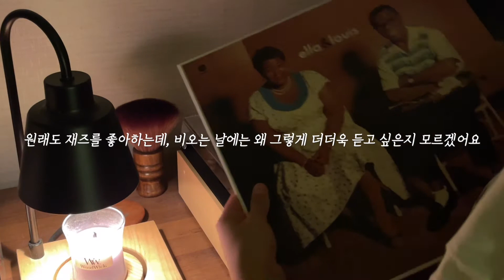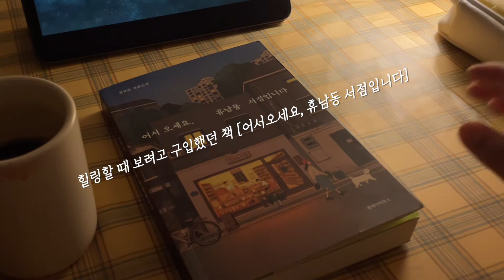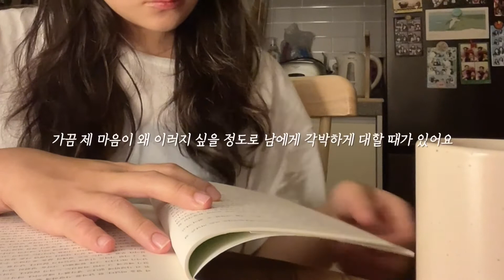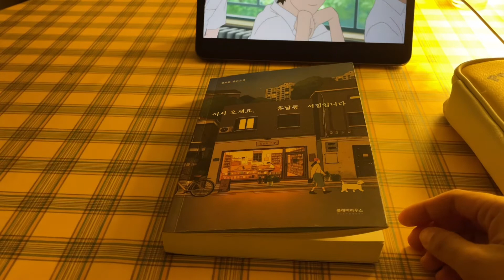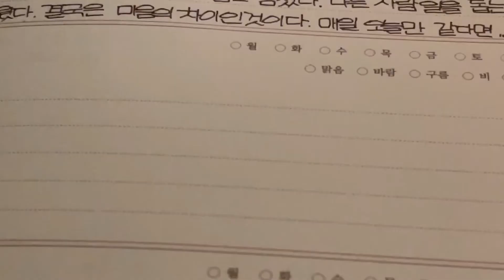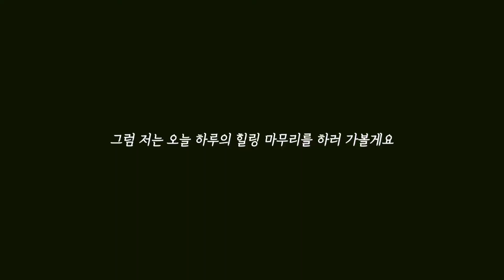☂️일상브이로그☂️ 비오는 날 집콕하며 혼자 놀기 / 턴테이블 / 인센스스틱 / 독서 / 재즈LP / 다이어리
안녕하세요☺️ 죠니입니다
이번에 지속되던 무기력함을 비오는 날 집콕하며 훌훌 털어버린
저의 힐링 일상을 공개합니다!🤗